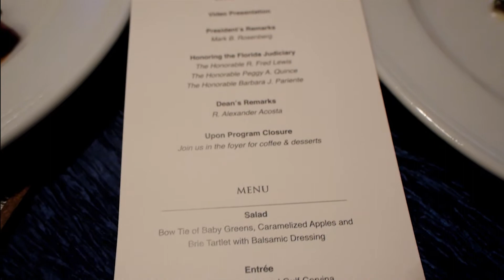College of Law 10th Anniversary Reception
September 29, 2012 at the Four Seasons Hotel in Miami, Florida.